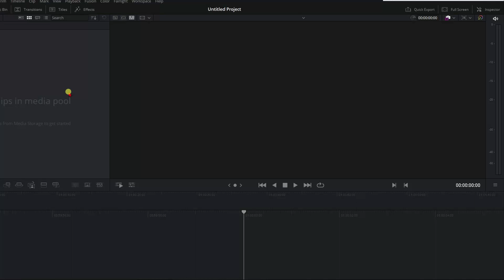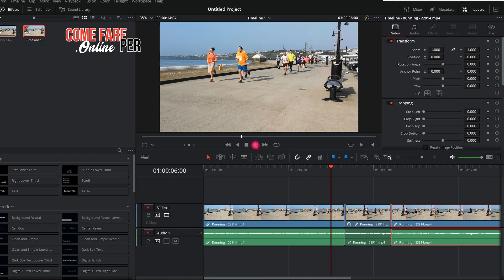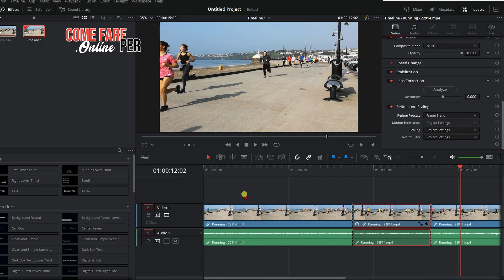Come RALLENTARE o VELOCIZZARE VIDEO con DAVINCI RESOLVE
In questo video scoprirai come rallentare (slow motion) o velocizzare u video con DaVinci Resolve!

 ▬▬▬▬ INFO ▬▬▬▬
In questo video vi spiego come velocizzare un video e come applicare lo slow motion (rallentarlo) in modo che i frames risultino più fluidi.

Indice:
Introduzione: 00:01
Passaggi: 00:07
Conclusione: 2:57

▬▬▬▬ OFFERTE AMAZON ▬▬▬▬
90 giorni d'uso senza costi aggiuntivi di Prime Student